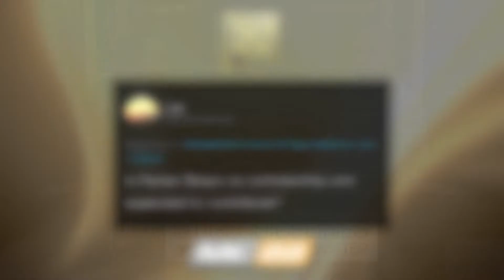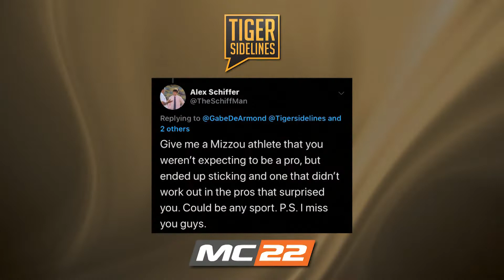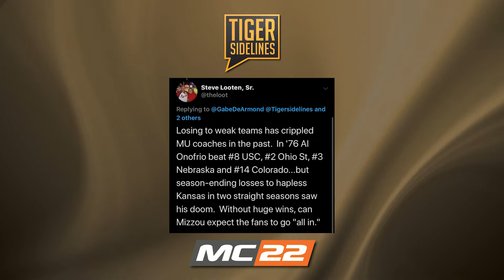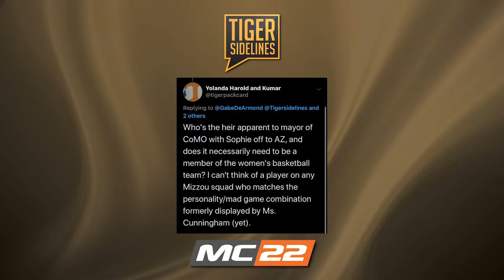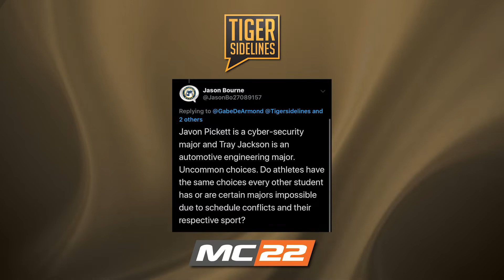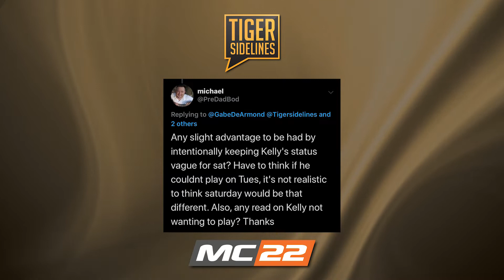Tiger Sidelines - November 6, 2019